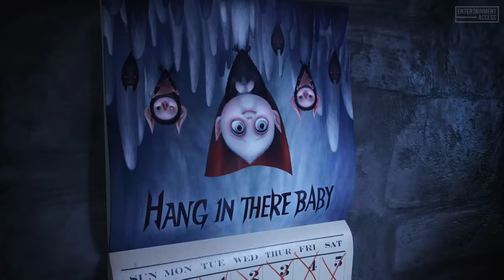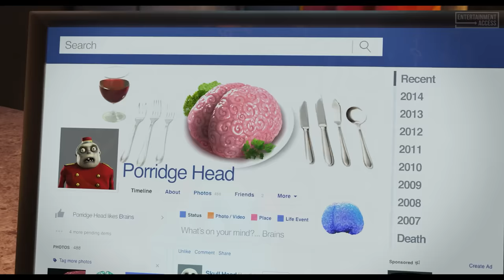The BEST Funny Scenes From Hotel Transylvania, Angry Birds, Spider-Man…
Watch our 90 minutes clip compilation featuring funny scenes from Hotel Transylvania, Angry Birds and many more movies!

00:00 Hotel Transylvania 2
09:59 The Angry Birds Movie 2
18:19 Spider-Man: Across the Spider-Verse
25:43 Hotel Transylvania 3: Summer Vacation
35:27 Cloudy with a Chance of Meatballs
45:19 The Angry Birds Movie
52:09 Hotel Transylvania
01:01:22 The Emoji Movie: Express Yourself
01:08:09 Grown Ups
01:14:31 21 Jump Street
01:22:58 The Ugly Truth